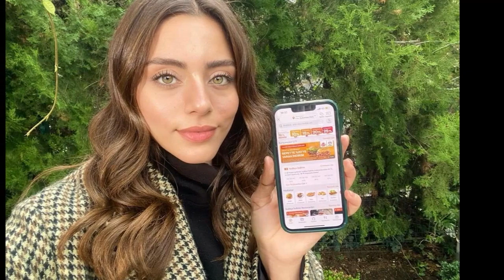Sıla is cheating on Doğukan!